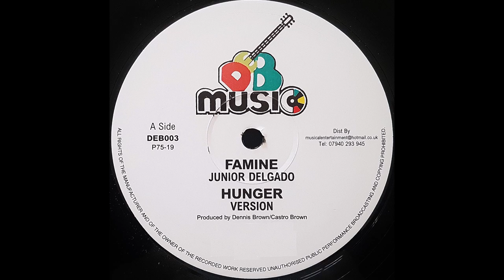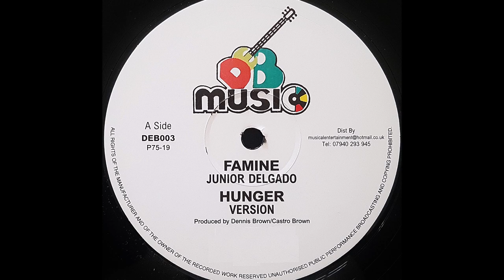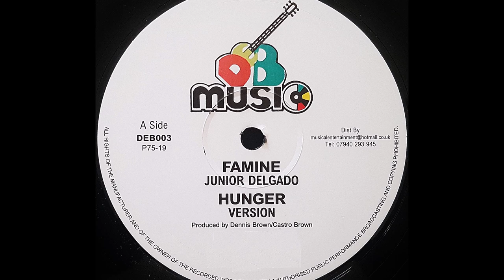JUNIOR DELGADO - Famine [1978]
DEB MUSIC 12" (re) Dennis Brown production